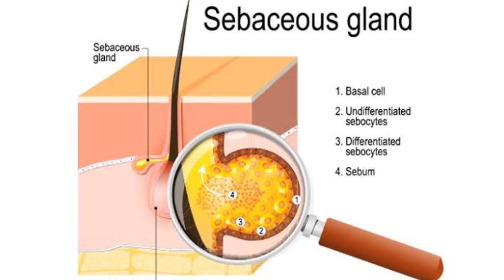Hair Volume Tips For Dark Men | In Hindi | How to Get Volumized Hair | Personality Development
Is video me maine pura steps bataya hai how you can get volumized hair for personality development. To video pasand aye to video ko please like kardena or comment karke batana video kaisi lagi or Instagram pe follow karna mat bhulna :)

face scrub

face scrub